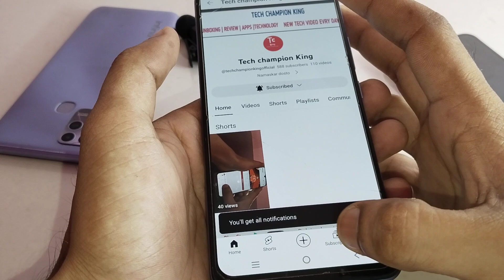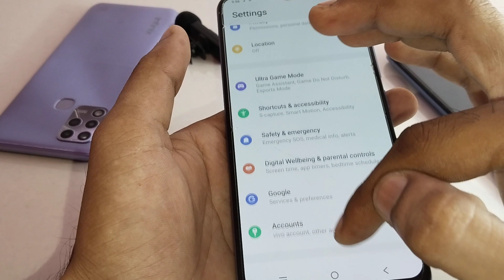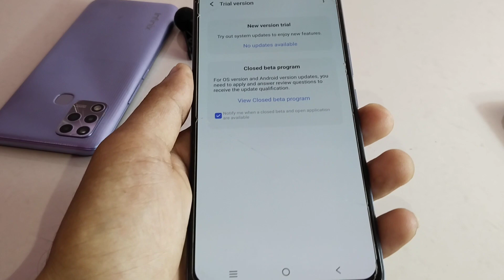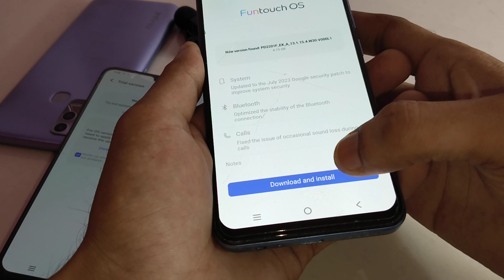Phone update kaise kare phone update karne ka Tarika mobile main software update kaise kare 2023